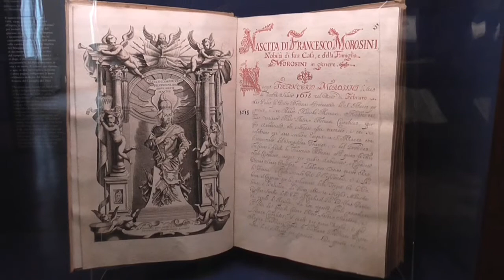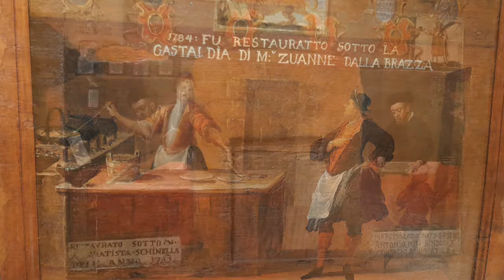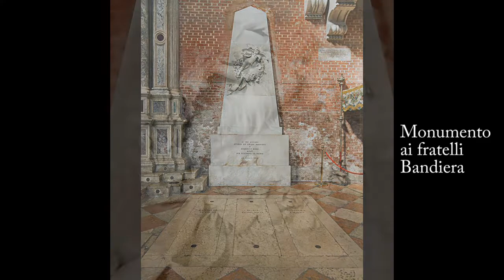Musei e chiese di Venezia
Venezia, parte seconda. Il museo Correr; la Scuola Grande di San Marco; la Basilica dei Santi Giovanni e Paolo; La Galleria dell'Accademia; il Museo Guggenheim;  la chiesa di S. Maria di Nazareth; il Canal Grande.